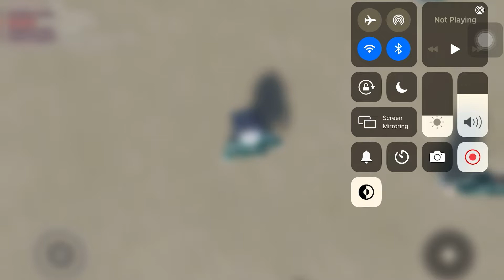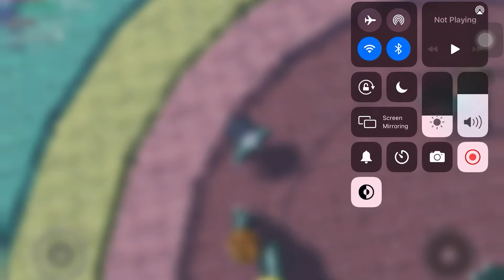Squid Game / Fish Game / Roblux Game